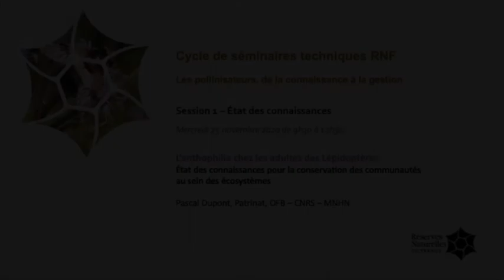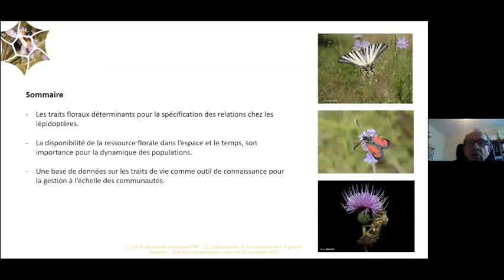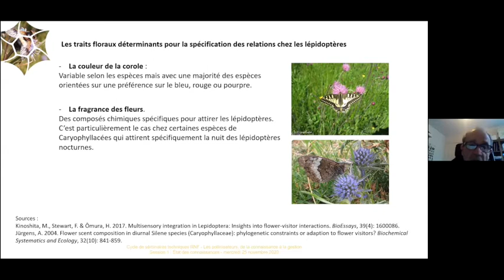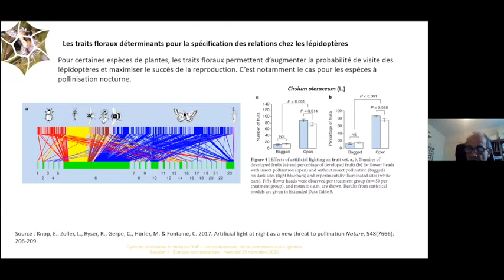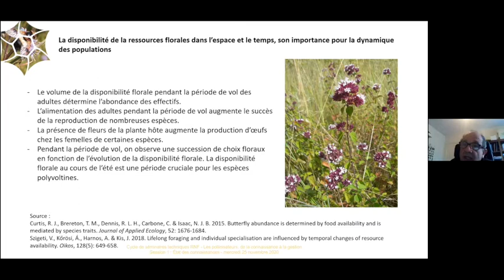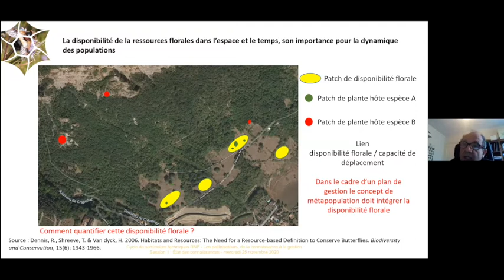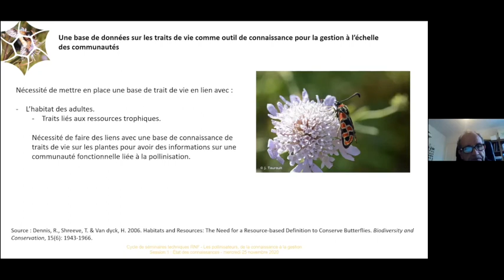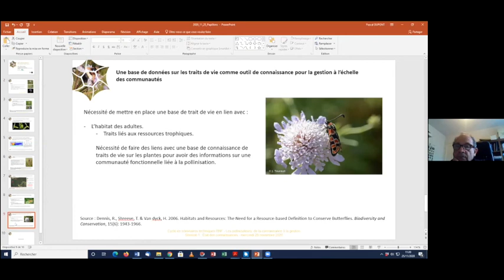Cycle de séminaires RNF /1 - Les pollinisateurs, de la connaissance à la gestion - Séquence 4